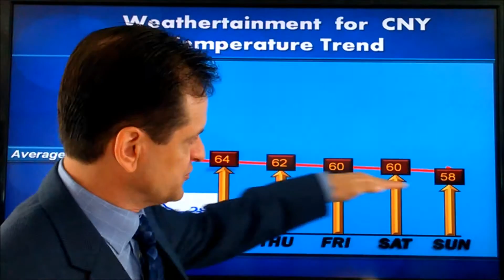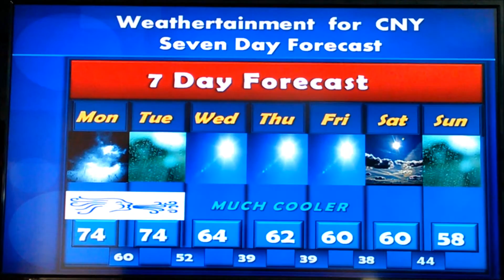7 Day Weather Forecast